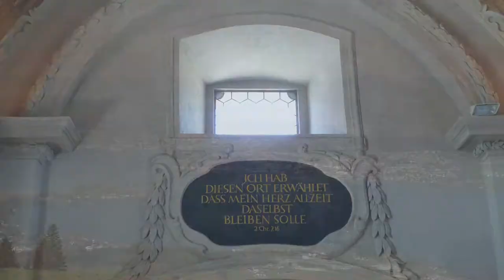St. Meinrad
April 2021